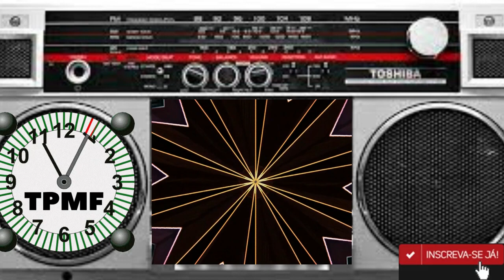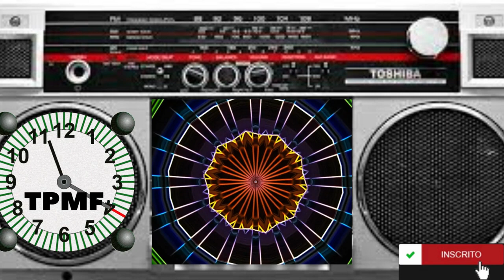como baixar musicas sem direitos autorais para videos do youtube oficial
venha baixar musicas sem direitos autorais
como baixar musicas sem direitos autorais pelo celular

Disfuger - Blank

Procurando por algumas músicas isentas de royalties sem quaisquer restrições de direitos autorais? , Temos uma grande variedade de músicas que você pode usar sem qualquer restrição , e todas elas são livres de restrições, e de direitos autorais!

, é o lugar perfeito para encontrar músicas isentas de royalties para seus vídeos, Vlogues, projetos ou qualquer outra coisa que você possa imaginar, as música é de alta qualidade , e perfeita para qualquer finalidade , e está livre de quaisquer restrições de direitos autorais , Então vá em frente e Encontre a música perfeita para o seu próximo projeto , e não se esqueça de usar o nosso , Nas Descrições dos Seus Videos.
No mundo dos vídeos do YouTube, é importante seguir as regras para não infringir os direitos autorais das músicas. Na verdade, muitas vezes as músicas podem estar protegidas por direitos autorais, o que significa que você precisa fazer um registro com a autora ou seguir as normas do YouTube para baixá-las. Veja esta postagem para mais informações sobre, como baixar músicas sem direitos autorais para videos do Youtube oficial.

 • como baixar music...

 • como baixar music...

 • como baixar music...

Link: Do Video:

 • background music ...